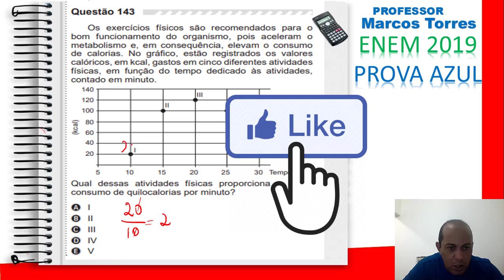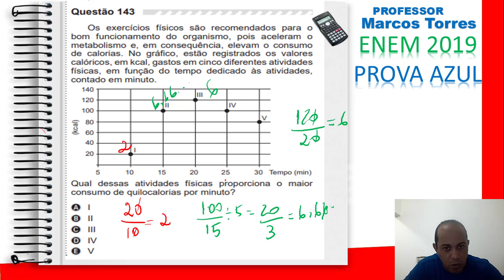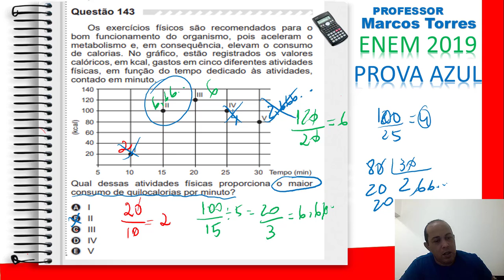ENEM 2019 - QUESTAO 143 - MATEMÁTICA (PROVA AZUL)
RESOLUÇÃO DA QUESTAO 143 DA PROVA DO ENEM 2019 MATEMATICA COM DICAS QUE LHE AJUDARA A INDENTIFICAR O QUE FAZER NAS QUESTÕES.